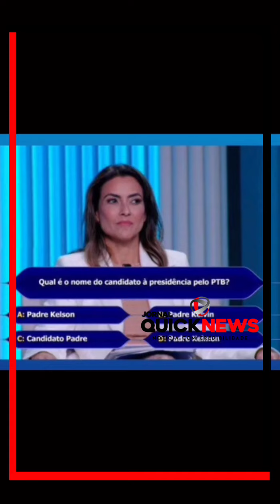Eleições 2022. #001 Afinal, o Padre Kelmon é padre ou não?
Vamos comentar, argumentar, o último debate da globo, eleições 2022